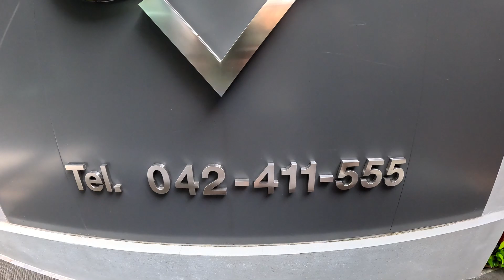Nong Khai, Thailand, Ploy Inn Hotel Review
A nice little Hotel if your looking to stay in Nong Khai